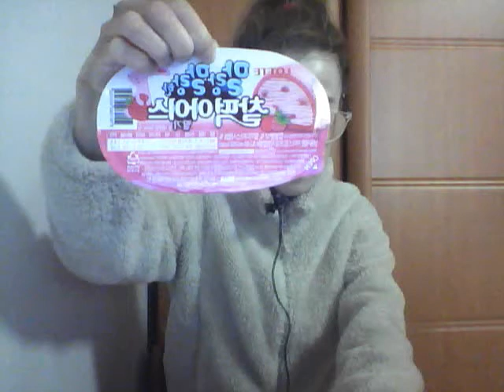Just Eating-Strawberry Mochi Ice, 딸기맛 찰떡아이스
Strawberry Mochi Ice,
말랑말랑한 딸기맛 찰떡아이스-생각보다 찰떡아이스가 빨리 녹아버리네요...윽